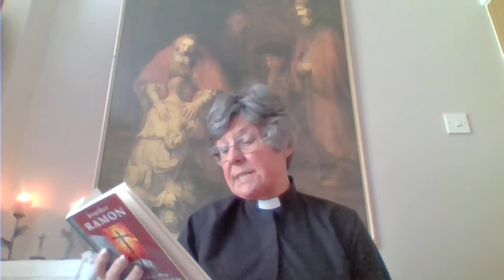Thursday of Holy Week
Thursday of Holy Week. Maundy Thursday